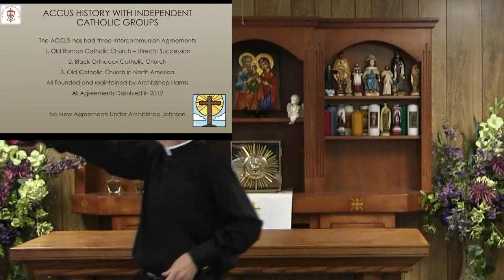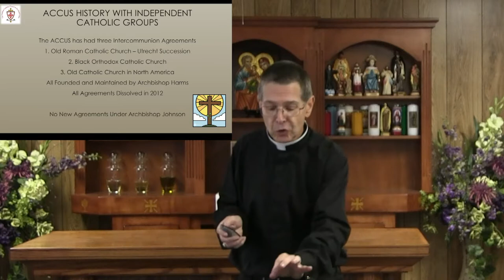ACCUS Intercommunion Agreements, by Archbishop Johnson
With which jurisdictions has the ACCUS had intercommunion agreements? And how many do we have now? In this video, the fourth of six videos from a presentation on “The Relevance of the ACCUS and of Independent Catholicism in the Contexts In Which We Minister,” Archbishop William A. Johnson, Presiding Archbishop of the American Catholic Church in the U.S., shares the complexities of this issue!